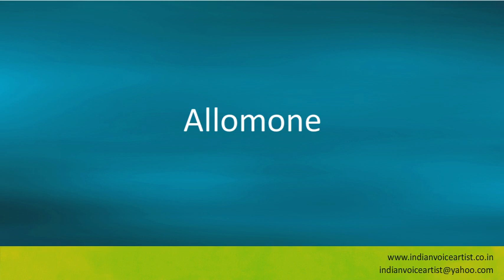Pronunciation of the word(s) "Allomone".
Pronunciation of the word(s) "Allomone". Channel providing free audio/video pronunciation tutorials in English and many other languages. The videos cover a diverse range of subjects with a specific focus on technical words that can be extremely challenging to pronounce correctly.